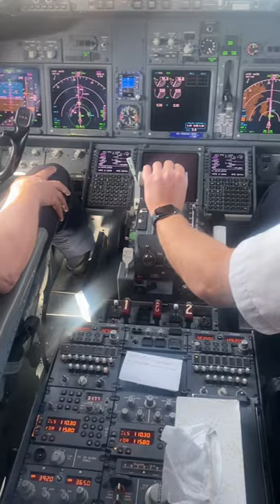Flying over the old town of Rhodos and landing at the airport cockpit view Boeing 737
Flying the approach over the old town of Rhode in Greece. An extra colleague who had no active duty was filming the landing at Rhodos airport. What is cool about this approach is that you fly parallel to the Turkish and Greek border and then continue the approach over the old town of Rhodes.

GoPro Hero 10
GoPro Enduro Batteries
GoPro Suction Mount
GoPro Swivel Clip
GoPro Audio Adapter (for recording cockpit audio)
ATC & Intercom audio cable
256g Memory card

Please note that safety is our top priority. All company and flight procedures are being followed. My number one priority is a save execution of the flight for my passengers, my aircraft and my own wellbeing. Hope to see you soon and I'm always open for feedback and comments!